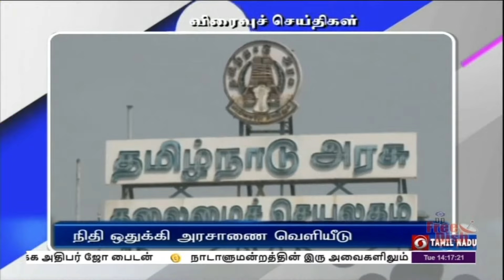பொதிகை பிற்பகல் 2.00 மணி விரைவுச் செய்திகள் [30.11.2021]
1) மெட்ரோ இணைப்பு சிற்றுந்துகள் இயக்கம்
2) நிதி ஒதுக்கி அரசாணை வெளியீடு
3) தில்லி முதலமைச்சர் தலைமையில் ஆலோசனை
4) புதிய சிகிச்சை மையம் உருவாக்கம்
5) நான்காம் கட்ட ஆலோசனை கூட்டம்
6) லடாக்கில் நில அதிர்வு